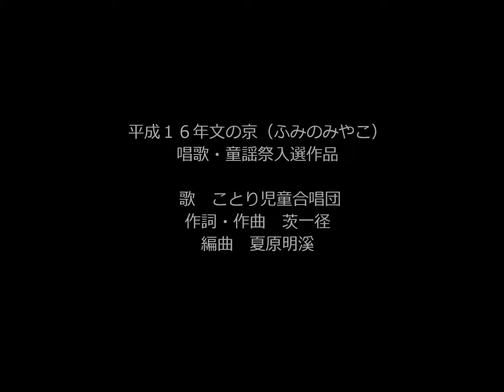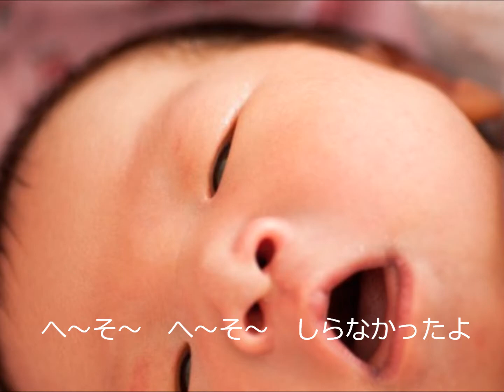へそのおさん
へそのおさんは生まれたしるし